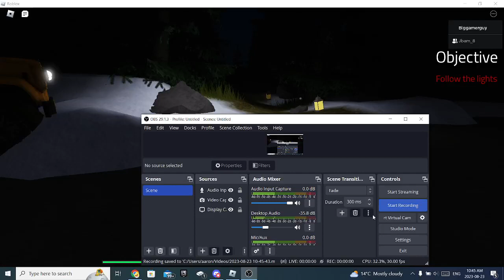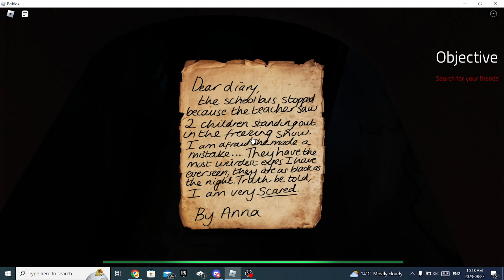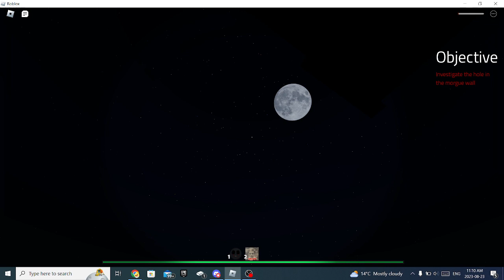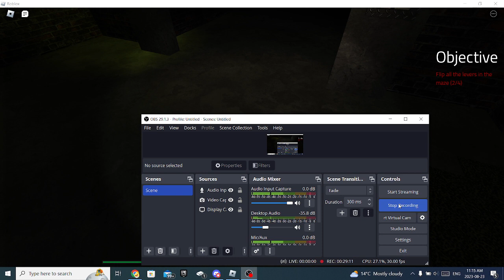ELMIRA IS TERRIFYING!!! [Roblox]